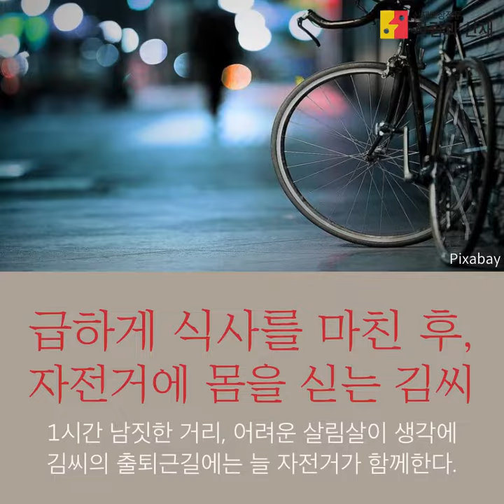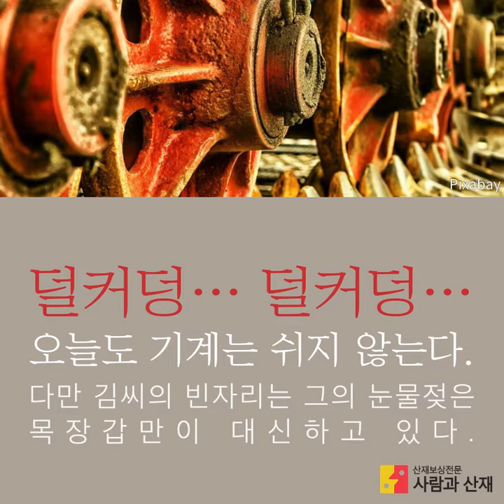과로사 산재이야기 _ 김씨의 목장갑(심근경색 산재 승인사례)